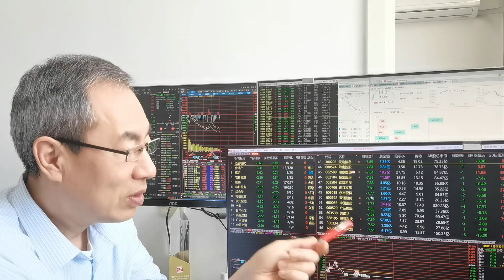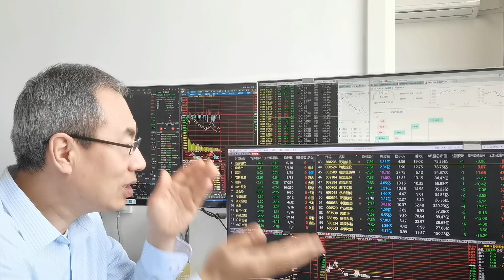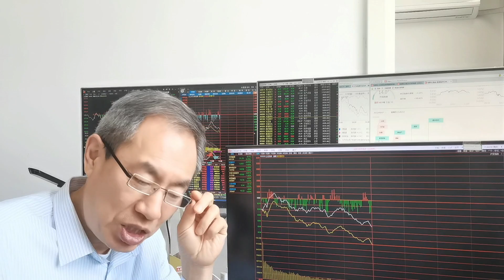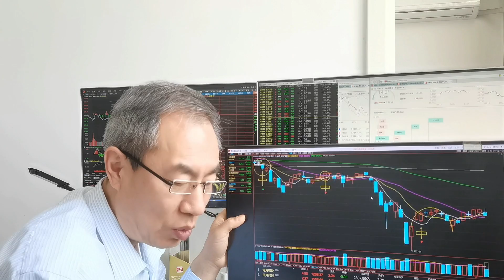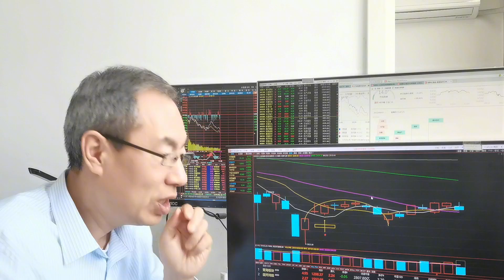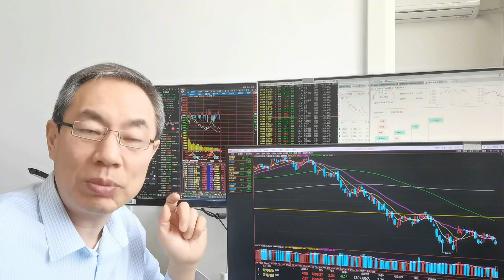A股下跌4000股割肉？下午能否守住20线很关键，现在抄底靠谱吗